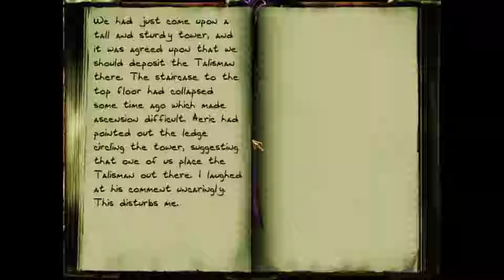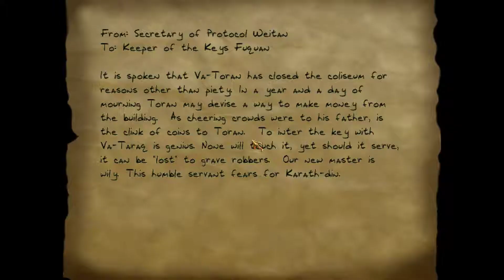Thief Gold - #41: Water + Fire = Smoke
Livestreamed on February 4.

It's amazing how effective water arrows are on the fire ball things. It's great! As long as I can hit them.

This "ultimate" version of Thief: The Dark Project comes to life with an HD mod and a new player! Me! Merg. Lots of hiding and sneaking to be had as Garrett purloins his ill-gotten gains!